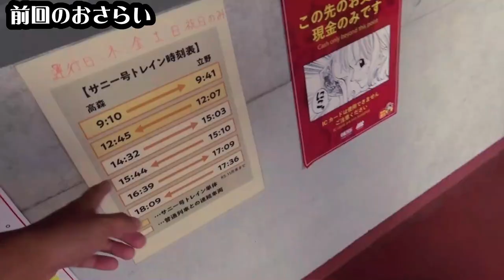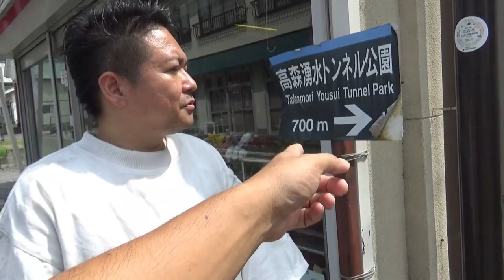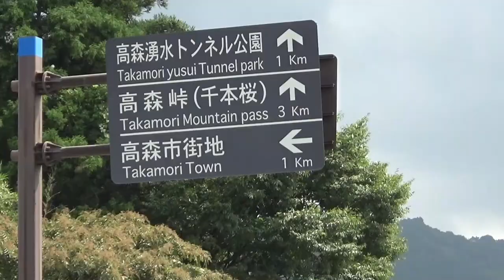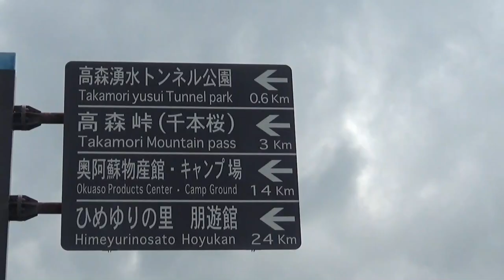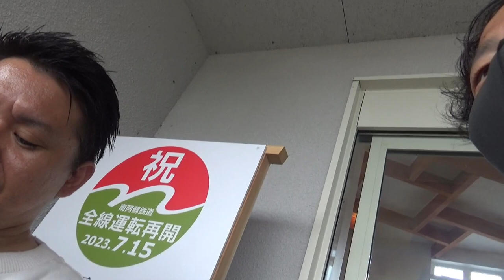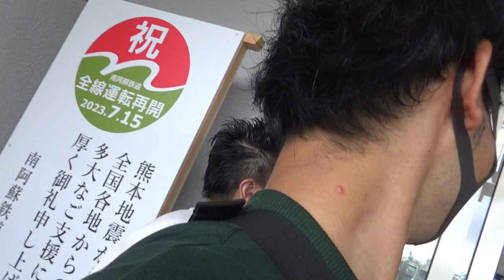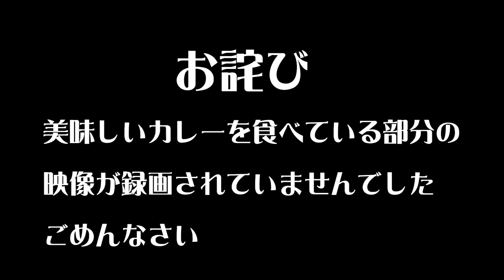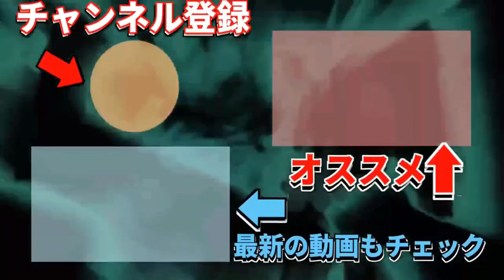【南阿蘇鉄道】中松駅にある秘密基地！君は何レンジャーが好き？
ONE PIECE 熊本復興プロジェクト
KUMAMOTO REVIVAL PROJECTよりお借りしました。

南阿蘇を大冒険！ サニー号トレイン出航！
熊本地震で被災した南阿蘇鉄道の完全復旧を
漫画『ONE PIECE』が応援！ 美しい南阿蘇の地を、
麦わらの一味とともに大冒険を繰り広げるサウザンド・サニー号を
モチーフにした列車「サニー号トレイン」が運行中です！

●BGM
BGMer